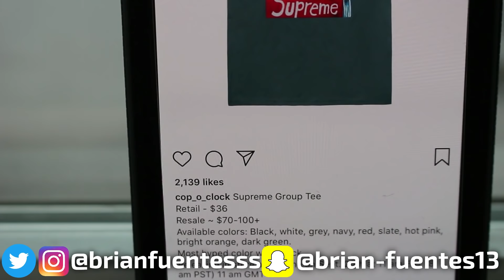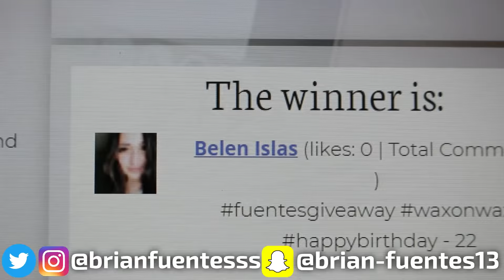I can't dance ... 😓😭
*TURN NOTIFICATIONS ON IF YOU HAVEN’T ALREADY*

My Name Is Brian Fuentes And Im 18 Years Old . I Picked Up My First Camera At The Age Of 10 And Ever Since Then , I’ve Always Loved Recording . I’ve Always Wanted To Make It Big On YouTube To Give Back To My Family And Girlfriend For Always Pushing Me Forward And Never Giving Up On Me !

If You Enjoy The Content I Upload For All Of You , Please Be Sure To Hit The Subscribe Button And Feel Free To Share My Channel With Your Friends And Family ! This Channel Will Contain : Vlogs , Pranks , Challenges , And Etc .